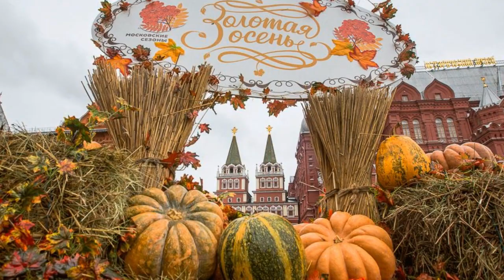Ярмарка, ярмарка золотая ярмарка.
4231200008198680 Hamkor Bank (VISA) имя Timur M.
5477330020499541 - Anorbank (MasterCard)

Ярмарка, ярмарка звонкая и яркая.